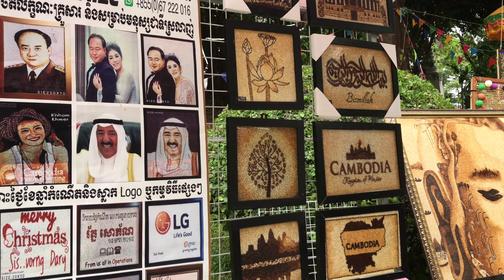HAPPY KHMER NEW YEAR 2022, KINGDOM OF CAMBODIA